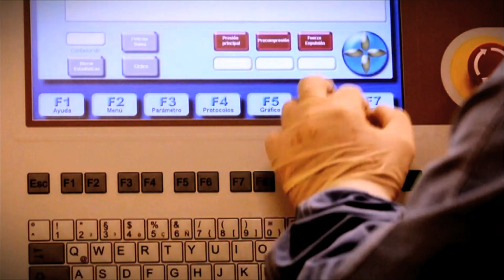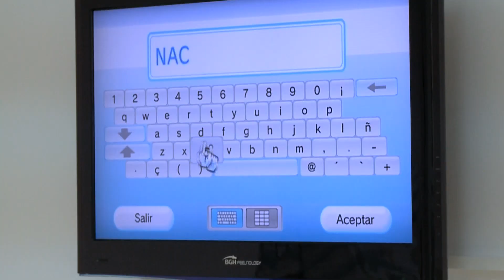Se iluminó la Red Federal de Fibra Óptica en San Antonio de Areco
Es la traza Abasto – Benavídez – Acevedo, que quedó conectada, operativa y con contratos firmados para la prestación de servicios. Las localidades bonaerenses beneficiadas son ocho y entre los usuarios se encuentran el Hospital de San Antonio de Areco y el Hospital Municipal de Marcos Paz.